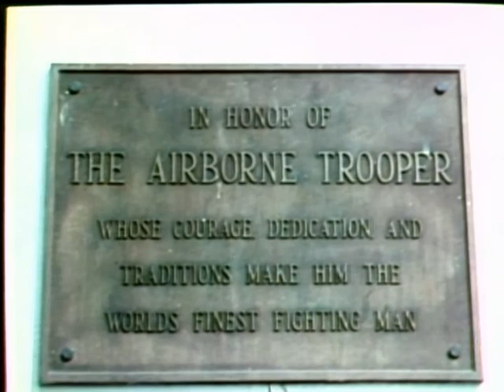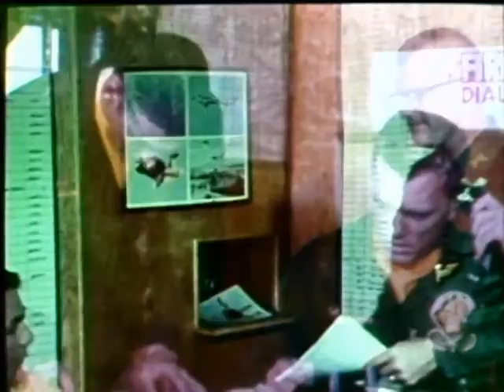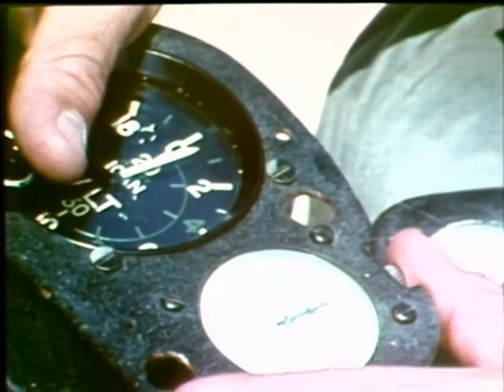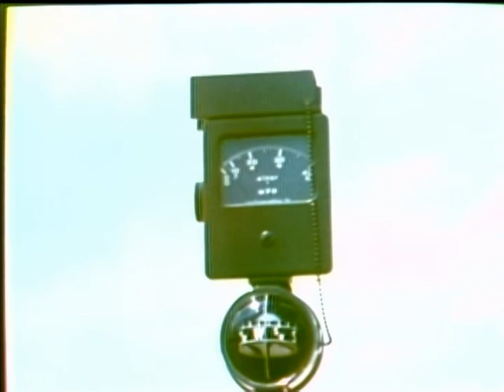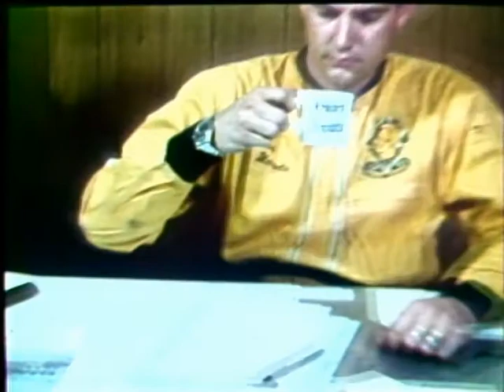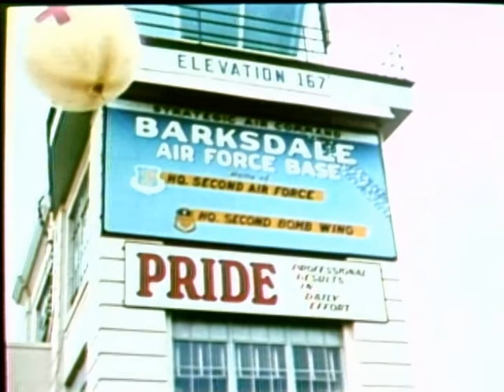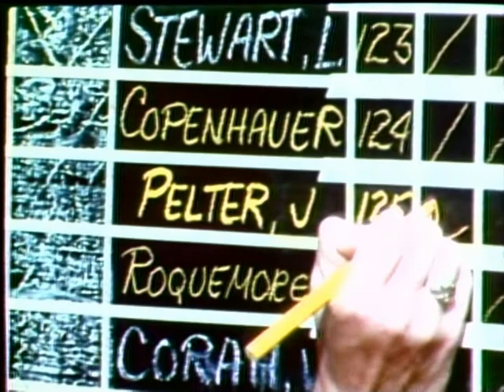GOLDEN KNIGHTS - THE ARMY PARACHUTE TEAM, THE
GOLDEN KNIGHTS - THE ARMY PARACHUTE TEAM, THE - Department of Defense 1969 - PIN 30245 -  SHOWS THE ARMY PARACHUTE TEAM PERFORMING THEIR SPECTACULAR FREE-FALL ACROBATICS AND TESTING NEW AIR-DELIVERY TECHNIQUES AND EQUIPMENT.